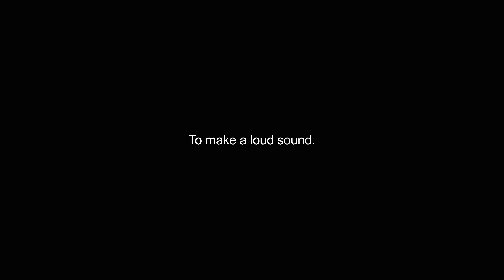blaring video Dictionary meaning and pronunciation